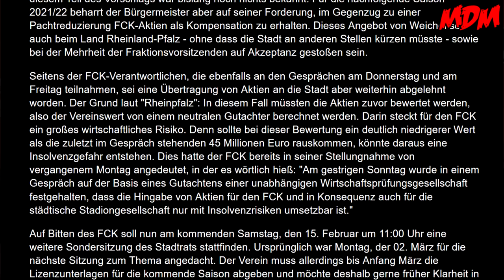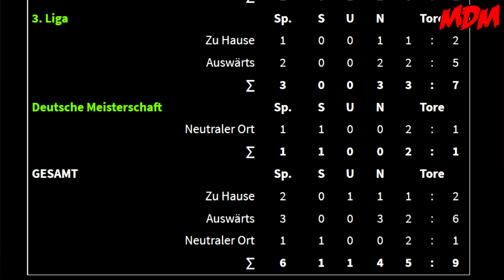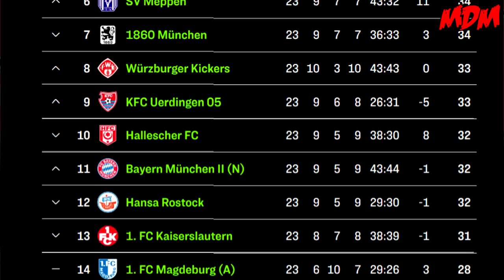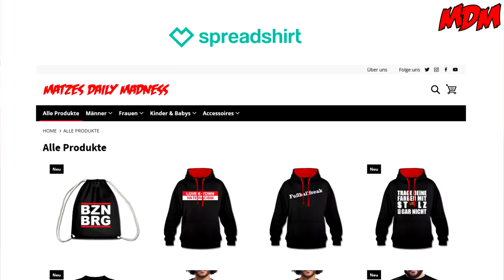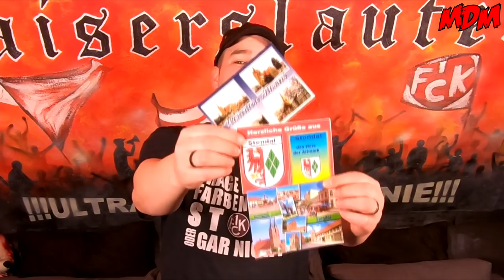1. FC Kaiserslautern 1:1 SC Preußen Münster - 8.2.2020 - Wieder nur ein Zähler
Hi zusammen!

Auch am 23. Spieltag kam der FCK nicht über ein Unentschieden hinaus...

Postfiliale 515
67105 Schifferstadt

► Unser Postfach
Matzes Daily Madness
Postfach 1208
67100 Schifferstadt

WZultra